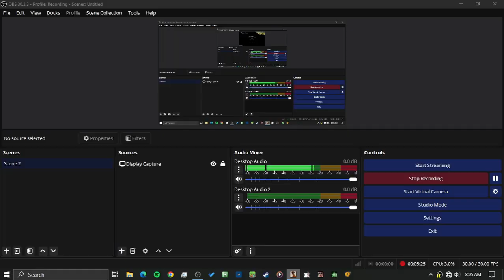GTA: San Andreas Chain Game Round 173 #6